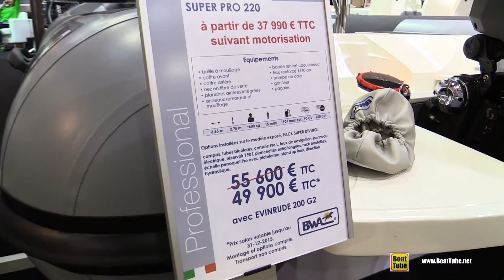2016 BWA Super Pro 220 Inflatable Boat - Walkaround - 2015 Salon Nautique de Paris